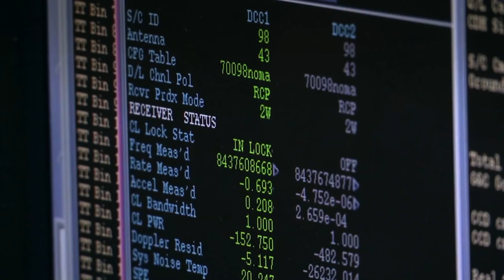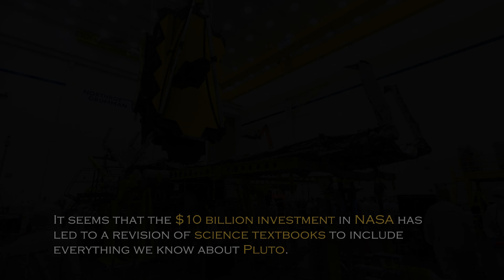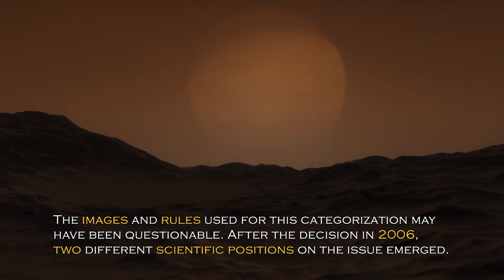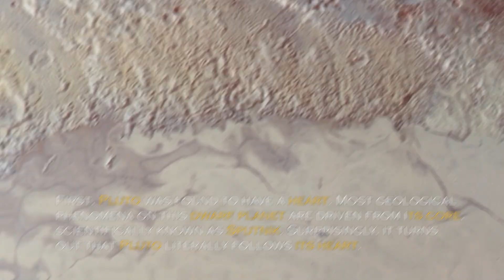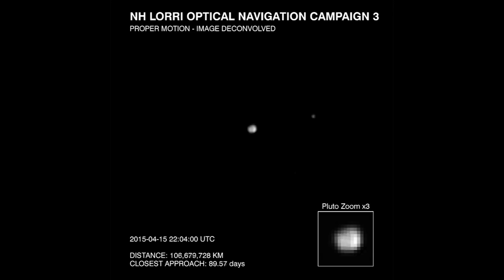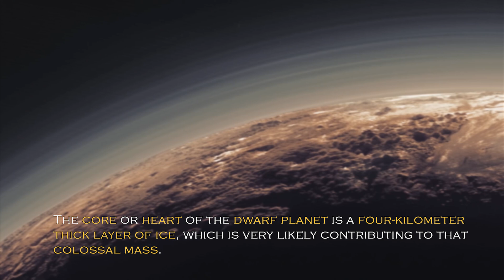Neil deGrasse Tyson: "James Webb FINALLY Found What NASA Was Hiding on Pluto"